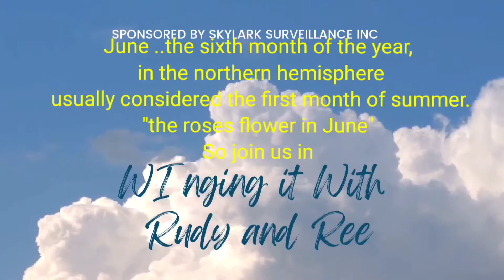CELEBRATING June 2022 @RaymondRamnarine,June Birthdays,Gay Pride.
As We enter June,here are some adventures at a glimpse of some exciting tho hs to share with yall